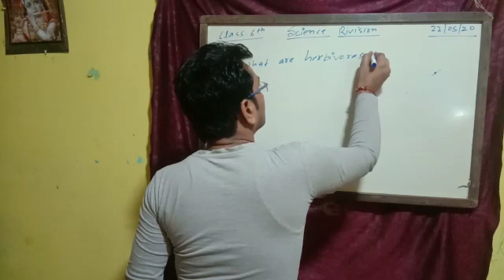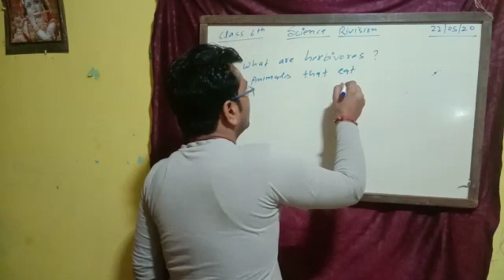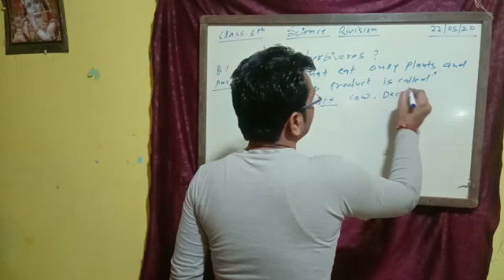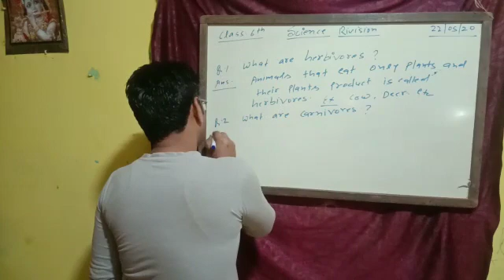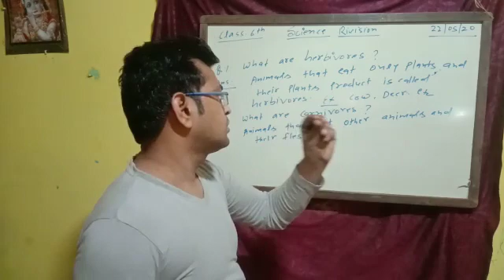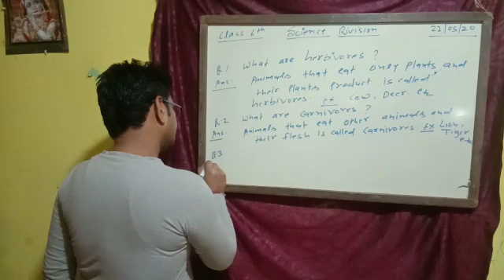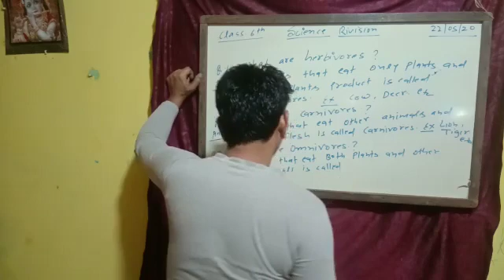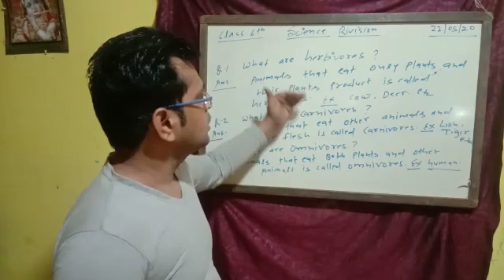May 22, 2020